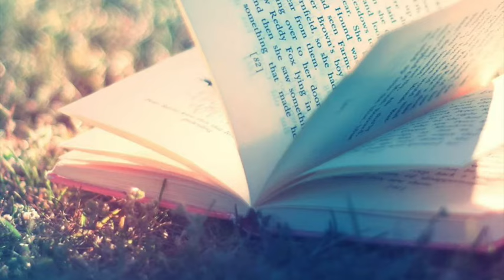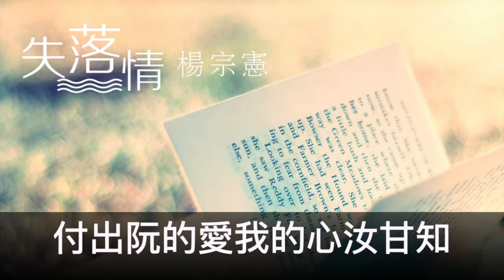楊宗憲 付出阮的愛 封面字幕版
專輯-失落情

 付出阮的愛

作詞：謝玉娟　作曲：稹原敬之

一陣大雨落袂停 淋甲濕糊糊
汝甘知我心內的苦楚
想起當初我為著愛情付出全部
一陣大雨 一陣大雨 風雨來耽誤
一陣大雨落袂停 月娘無看見

汝甘知我的心已經冷冰冰
想起當初人攏叫阮趕緊覺醒
阮的癡情也是為著汝
我也付出一生的愛
汝甘袂了解 汝是我的將來
無論有風風雨雨來阻礙
請汝著忍耐 一切我會替汝排解

付出阮的愛 我的心汝甘知
有時抑應該回頭想看覓
癡情的愛 尚驚做風颱
啊 多情的人 多情的人 為汝流浪天涯

啊 多情的我流浪天涯